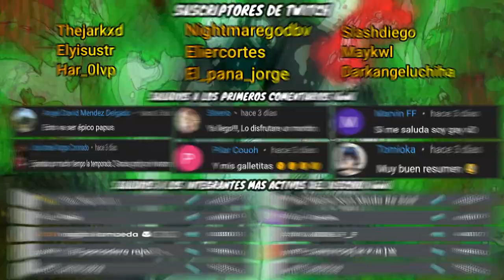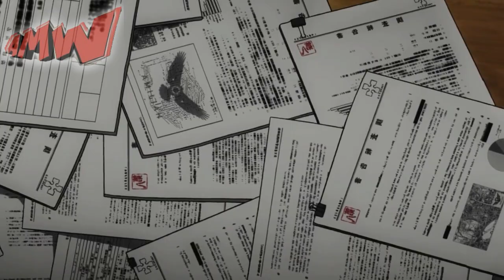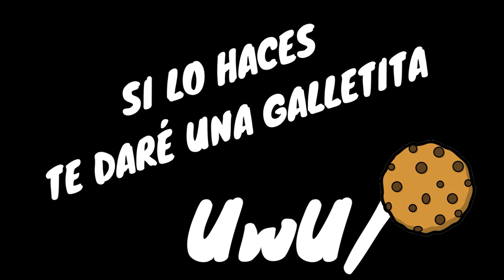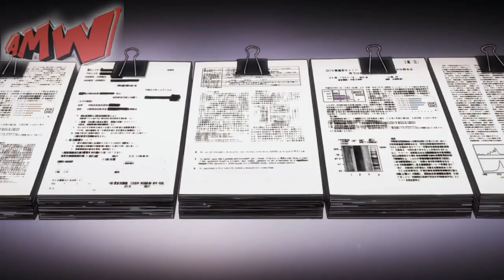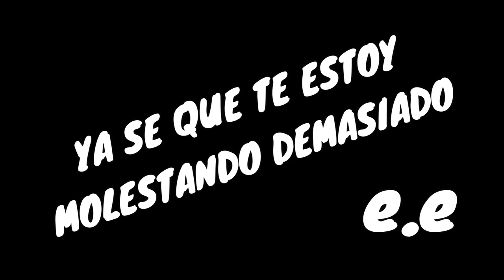⚡ EL DEMONIO que quiere ser UN HEROE | Fire Force RESUMEN | Enen No Shouboutai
Este es el resumen de FIRE FORCE